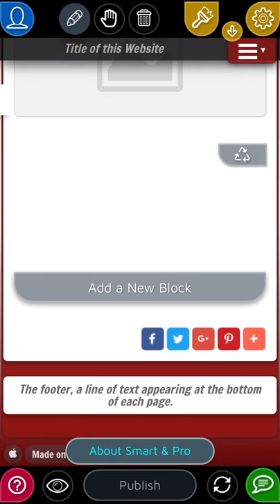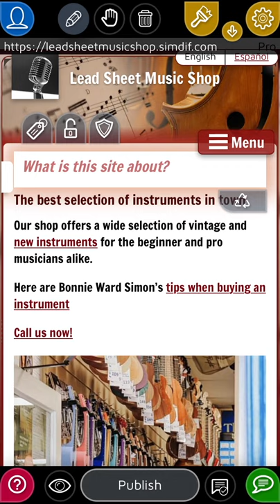Полнофункциональный конструктор сайтов прямо в вашем телефоне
Первый конструктор сайтов, имеющий одинаковые функции на телефонах и компьютерах.